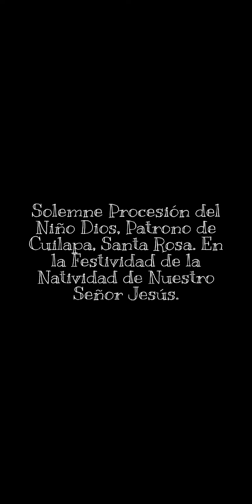Son Del Niño Dios, Música Guatemalteca- En Honor al Niño Dios De Cuilapa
Que mejor que comenzar el año con la bendición de Nuestro Patrono el Niño Dios.

¡¡¡Feliz y bendecido año 2022!!!

Una de las melodías más Hermosas de Nuestra Guate Linda, con el instrumento que fue declarado Símbolo Patrio el 31 de agosto de 1999. "La Marimba". ¡Que viva el niño Dios de Cuilapa! ¡Que viva!